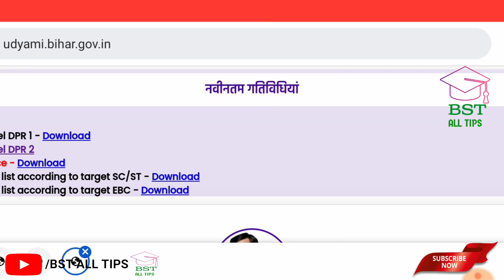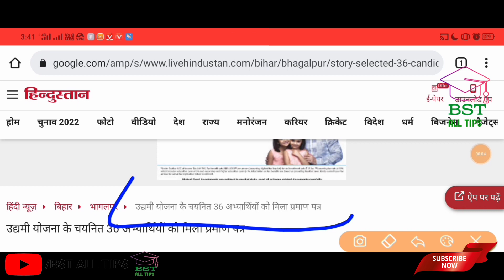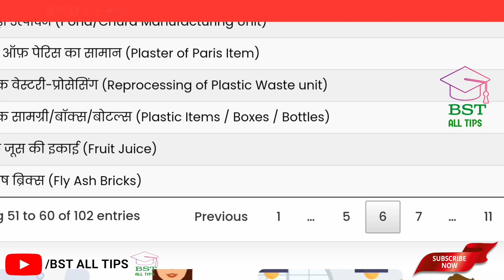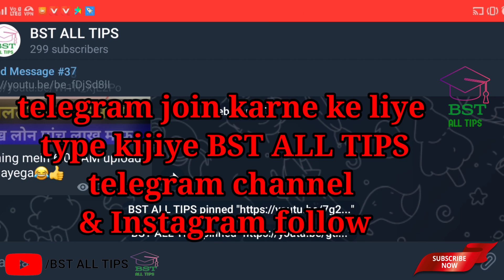उद्यमी योजना न्यू अपडेट। Udyami Yojna। Big update। weekly news। training। waiting list। final List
उद्यमी योजना न्यू अपडेट। Udyami Yojna। Big update। one week news। training। waiting list। final List
udyami yojana training
सभी जिला का न्यूज़
Udyami योजना
udyami yojna Training : कैसे पता चलेगा कि आपका ट्रेनिंग शुरू कब होगी ।। विभाग से किया फोन का ऑडियो।।
udyami yojna Training ke liye call
udyami yojna Big update
udyami yojna New Update
udyami yojna News
udyami yojna se call Recording
udyami yojna se jab call aayega to aapko kya karna chahiye

Waiting list ka kam chance hai
waiting list
udyami Yojana Bihar training update
in this video उद्यमी योजना:
 training update udyami yojana news

udyami yojana big update
udyami yojana new update ।। udyami yojna big update।। first phase training district wise list ।।
1). How to Apply Udyami yojana bihar ।। online registration form kaise bhare bihar udyami yojana।।उद्यमी योजना फॉर्म कैसे भरें Step By Step:

2).How to check udyami Yojana status। उद्यमी योजना का स्टेटस कैसे चेक करें।

3).उद्यमी योजना में कौन-कौन व्यक्ति अप्लाई कर सकता।।Who can apply for Entrepreneur Scheme।।Eligibility

4). Firm current Account vs personal current account udyami Yojana Bihar।उद्यमी योजना में कौन अकाउंट दे

CodebucketSolutionsPvt.Ltd.
Codebucket Solutions Pvt. Ltd.

udyami yojana,
udyami yojna form rejected

Who can apply for Bihar Udyami Yojana?

What is Udyami Yojana?

How can I use Udyami Yojana online?

उद्यमी योजना का लास्ट डेट कब तक है?

उद्यमी योजना क्या होता है?

बिहार उद्यमी योजना ऑनलाइन कैसे करें?

उद्यमी कौन हो सकता है?

उद्यमिता विकास में बैंकों की क्या भूमिका है?

क्या उद्यमियों की मुख्य समस्याएं हैं?

भारतीय महिला उद्यमियों की प्रमुख समस्याएं क्या है?

उद्यमी की मुख्य विशेषता क्या है?

उद्यमी की क्रियाओं की क्या पहचान है?

बिहार उद्यमी योजना का डेट कब तक है?

महिला के लिए बिहार सरकार की योजना क्या है?
What is the last date of Udyami Yojana?

 What is an entrepreneurial plan?

 How to do Bihar Udyami Yojana Online?

 Who can be an Entrepreneur?

 What is the role of banks in entrepreneurship development?

 What are the main problems of entrepreneurs?

 What are the major problems faced by Indian women entrepreneurs?

 What are the main characteristics of an entrepreneur?

 What are the characteristics of entrepreneurial activities?

 What is the date of Bihar Udyami Yojana?

 What is the scheme of Bihar government for women?

1. Araria udyami yojna New Update
2. Arwal udyami yojna New Update
3. Aurangabad udyami yojna New Update
4. Banka udyami yojna New Update
5. Begusarai udyami yojna New Update
6. Bhagalpur udyami yojna New Update
7. Bhojpur udyami yojna New Update
8. Buxar udyami yojna New Update
9. Darbhanga udyami yojna New Update
10. East Champaran udyami yojna New Update
11. Gaya udyami yojna New Update
12. Gopalganj udyami yojna New Update
13. Jamui udyami yojna New Update
14. Jehanabad udyami yojna New Update
15. Kaimur udyami yojna New Update
16. Katihar udyami yojna New Update
17. Khagaria udyami yojna New Update
18. Kishanganj udyami yojna New Update
19. Lakhisarai udyami yojna New Update
20. Madhepura udyami yojna New Update
21. Madhubani udyami yojna New Update
22. Munger udyami yojna New Update
23. Muzaffarpur udyami yojna New Update
24. Nalanda udyami yojna New Update
25. Nawada udyami yojna New Update
26. Patna udyami yojna New Update
27. Purnia udyami yojna New Update
28. Rohtas udyami yojna New Update
29. Saharsa udyami yojna New Update
30. Samastipur udyami yojna New Update
31. Saran udyami yojna New Update
32. Sheikhpura udyami yojna New Update
33. Sheohar udyami yojna New Update
34. Sitamarhi udyami yojna New Update
35. Siwan udyami yojna New Update
36. Supaul udyami yojna New Update
37. Vaishali udyami yojna New Update
38. West Champaran udyami yojna New Update